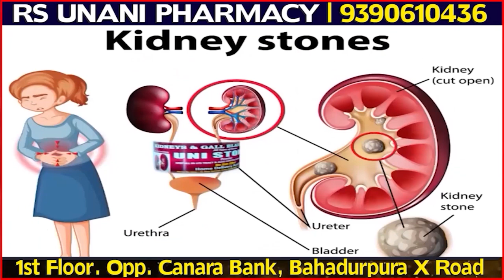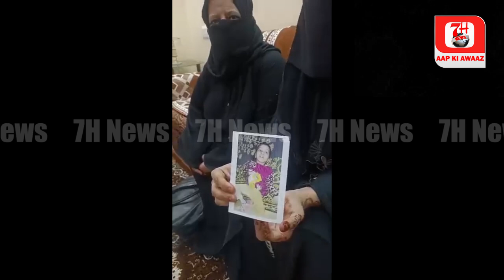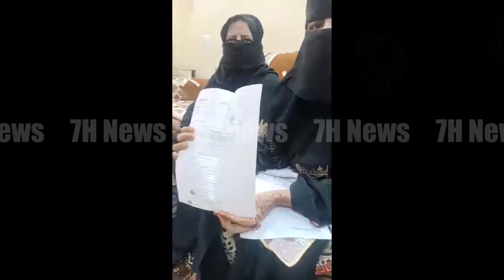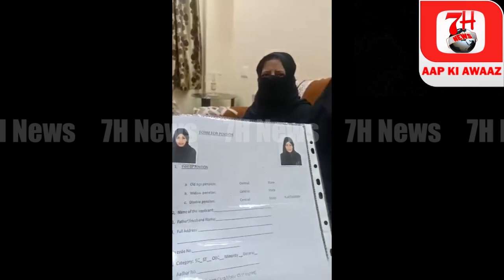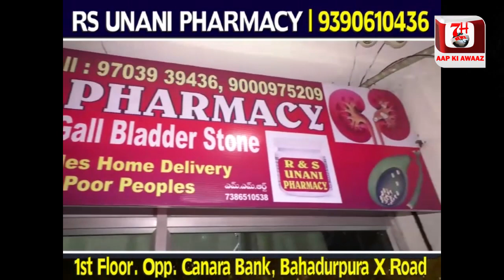Gareeb Bewa Khatoon Ki Madad | Syed Saleem | 7h Tv News